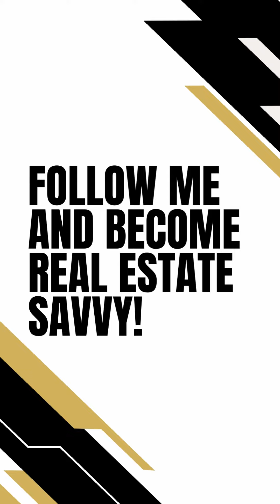Real Estate FAQ Series Ep. 22- What is the benefit of having an exclusive buyer’s agent helping me?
Listen as I discuss what an exclusive buyer's agent is, how and why it differs from other agents, why you should choose an exclusive buyer's agent to list your home, and what the benefit is!